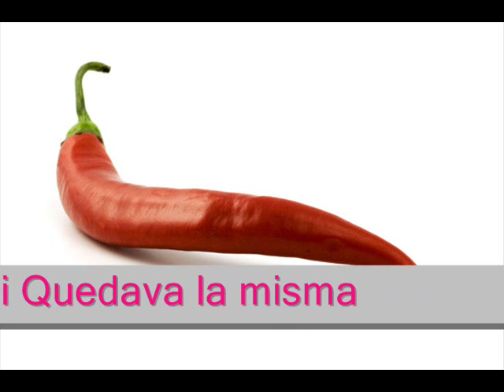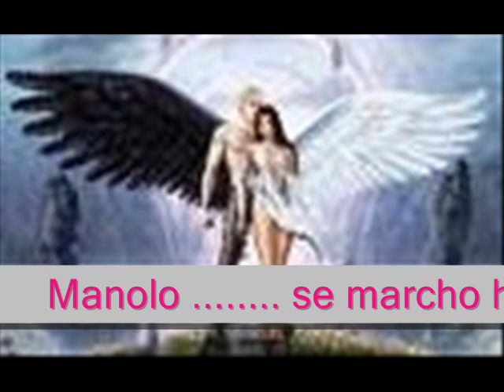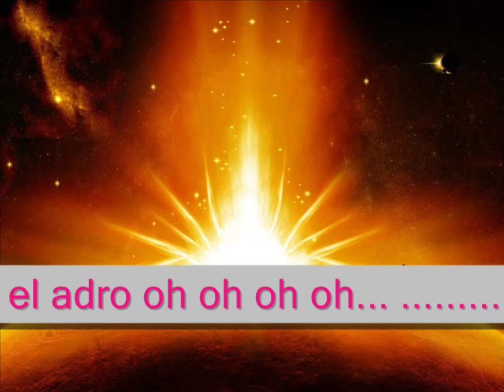enapa 2000 manolito com letra